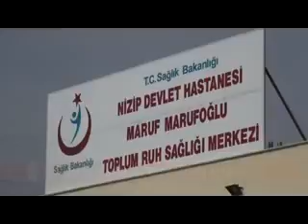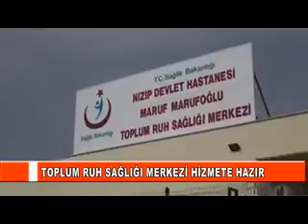TOPLUM RUH SAĞLIĞI MERKEZİ HİZMETE HAZIR 320x240